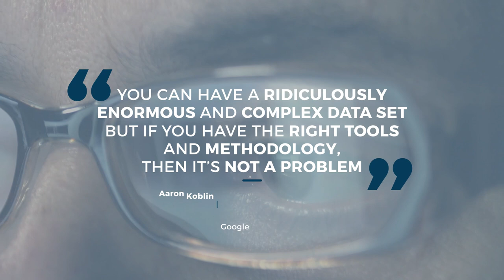BABD – International Master in Business Analytics and Big Data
Watch the video to discover more about the master designed to prepare the business analytics and big data professionals of tomorrow!